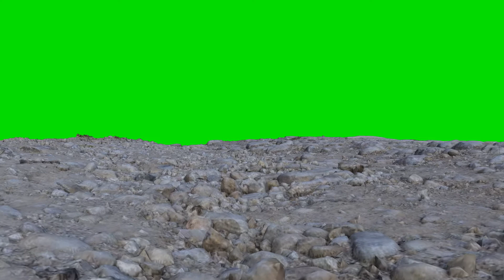FREE HD Green Screen - ROCKY TERRAIN FLY OVER (Realistic 3D)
This is an HD Green Screen of an actual rocky scan, as we fly over revealing your content at the end.

Watch to the end for bonus footage!

1920 x 1080 Full HD! Always VIDEO, no "pictures"!